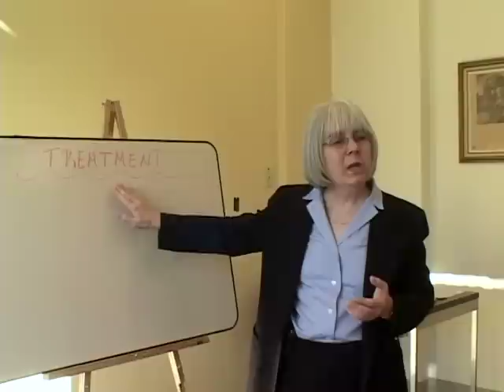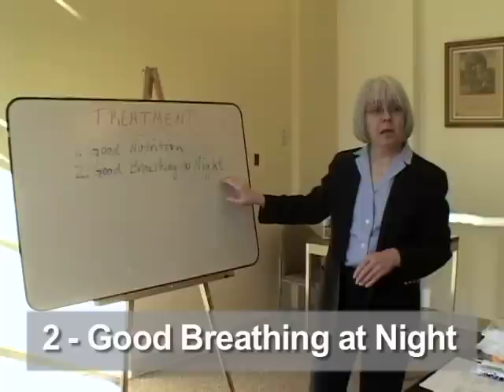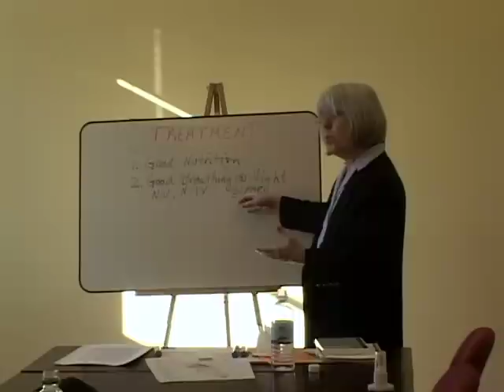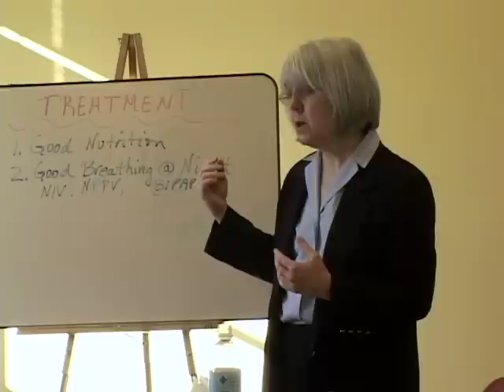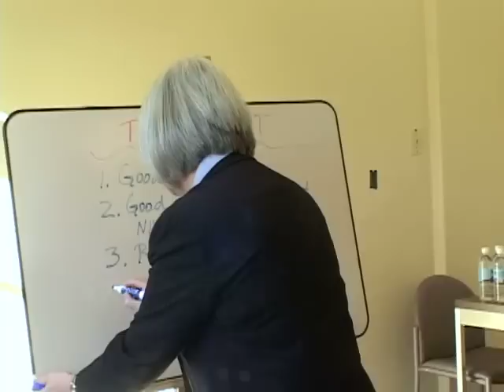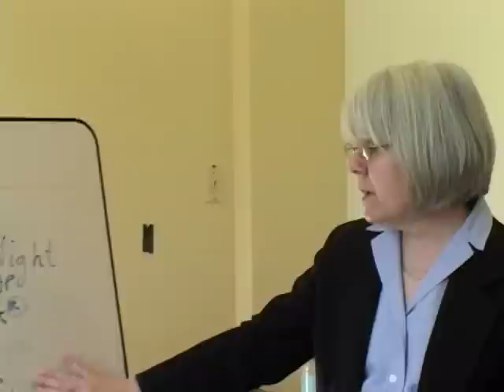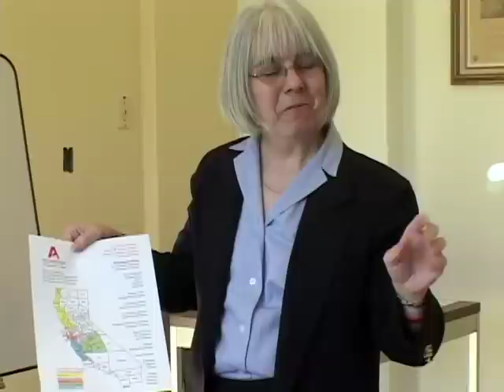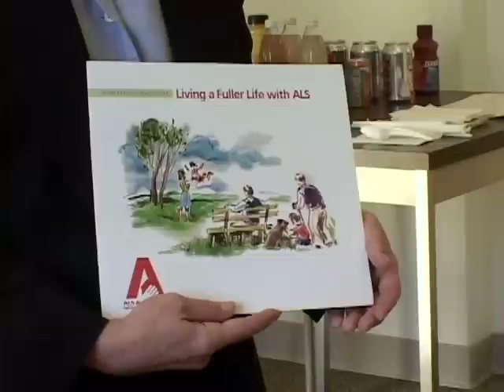ABC's of ALS Part 3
Part 1 of a 3 part series of a presentation by Dallas Forshew.